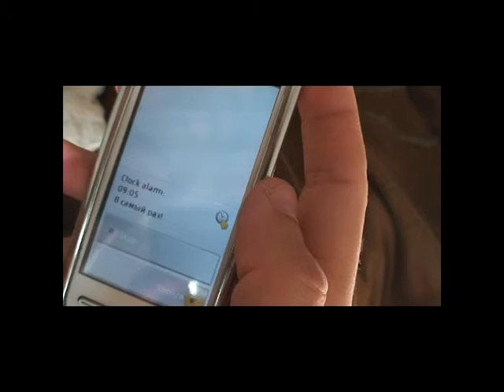angel and idiot 1